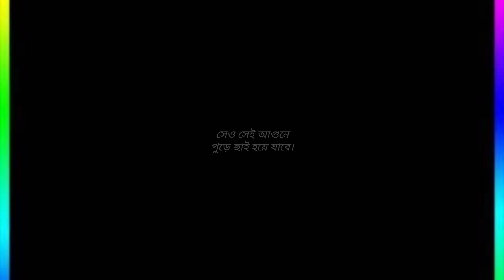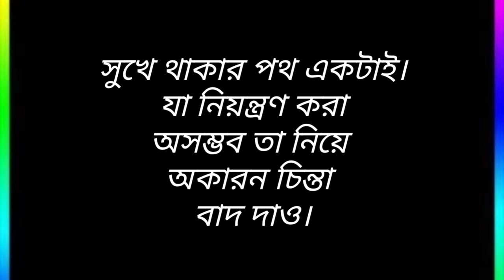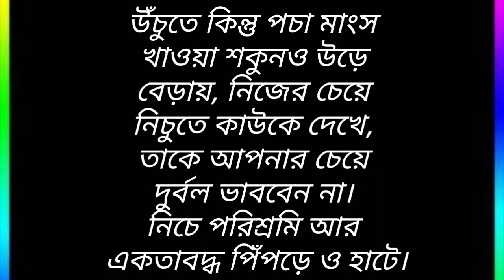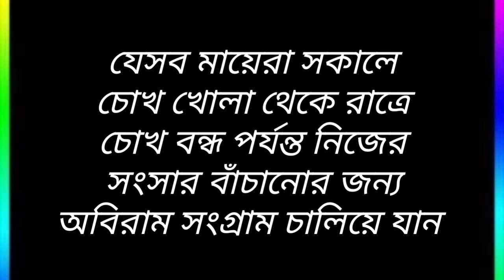মানুষ কখন আপনাকে হিংসা করে জানেন || new motivational quotes in Bangla | inspirational quotes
প্রিয় দর্শক এবং শ্রোতা আমাদের চ্যানেলে আপনাকে স্বাগতম। আপনি যদি মোটিভেশন ভিডিও দেখতে চান তাহলে আমাদের চ্যানেলে অনেক ভিডিও রয়েছে সেগুলো দেখতে পারেন।